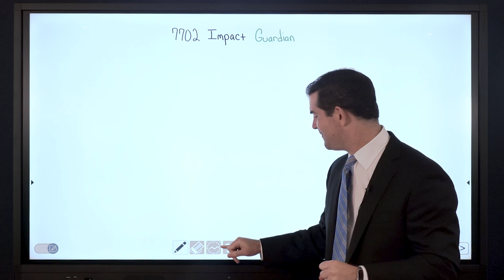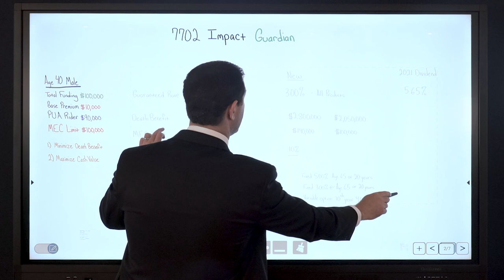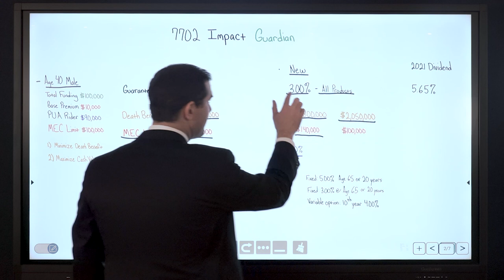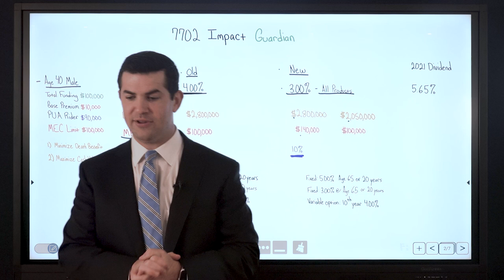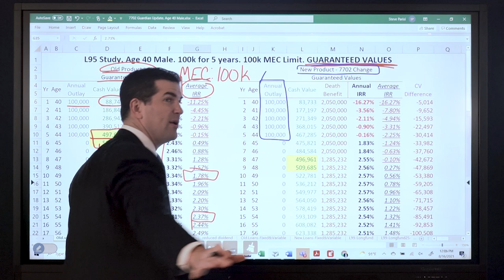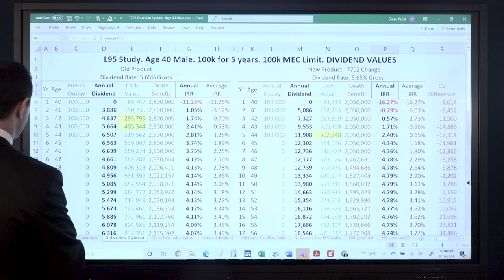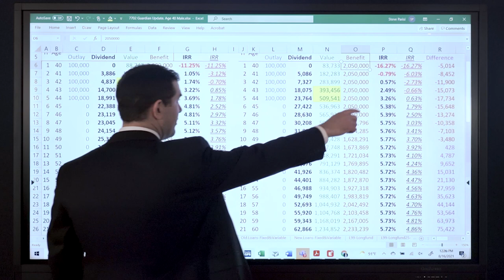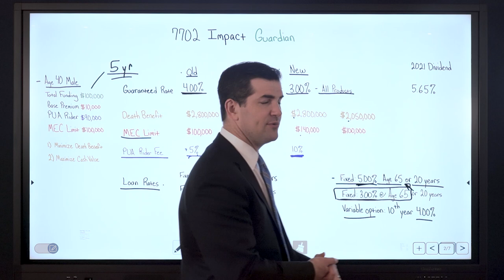7702 Impact on Whole Life Insurance - Guardian | IBC Global